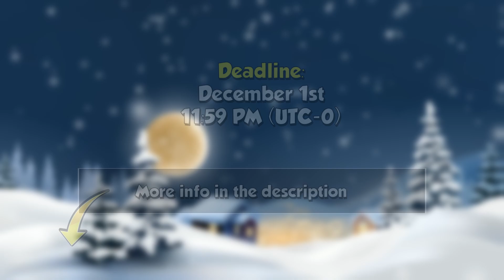DAY 1 - GUESS the Characters by EYES | Giveaway FREE Stellar Jades Honkai:Star Rail Advent Calendar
[🌟 Rules]

1. 🤔 There are 10 questions. Please write your answers in the specified order in the comments.

2. 🚫 Duplicate or multiple answers will not be counted. Edit your post if you wish to make changes.

3. 🗽 Only English names will be considered valid.

4. ⏰ Submission Deadline: December 1, 2023, 11:59 PM (UTC-0)

5. 🏆 Among the correct answers, I will randomly select one winner for the giveaway. Today's prize is an Express Supply Pass or 330 Stellar Jades.

Thanks to SuperPig for his/her amazing Honkai:Star Rail XMAS artwork:
Narrator of this video is an trained AI voice.

Intro: 00:00
Day Challenge: 00:23
Participation Info: 3:04